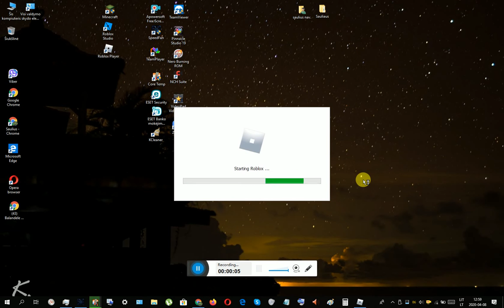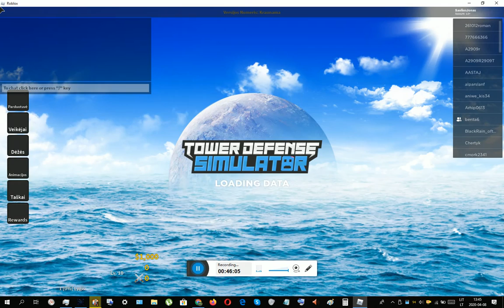Tower defence simulator, Roblox (146 serija) 2020 - 04 - 08